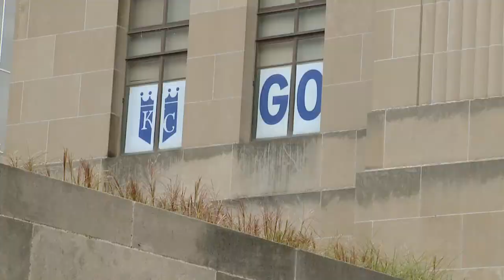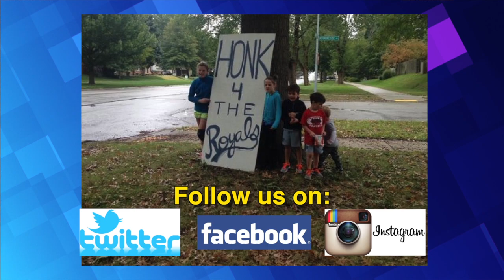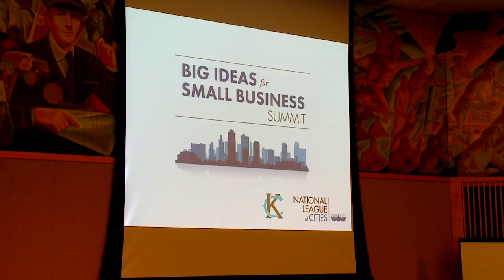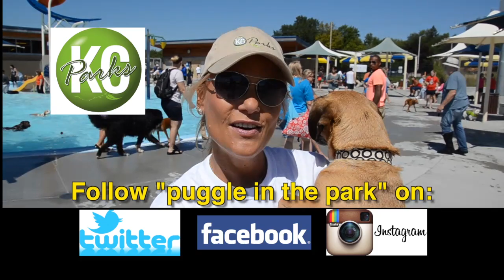The Weekly Report - October 17, 2014 - City of Kansas City, Missouri